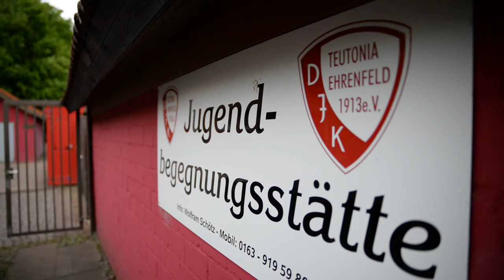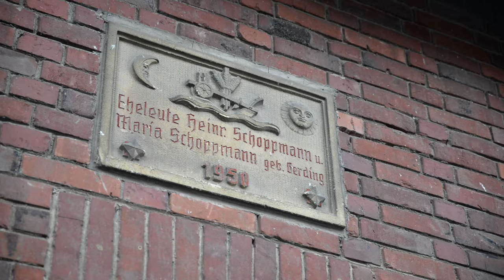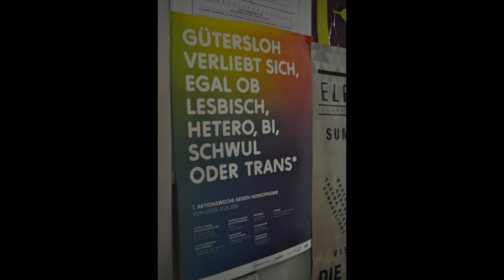Vielfalt bereichert NRW